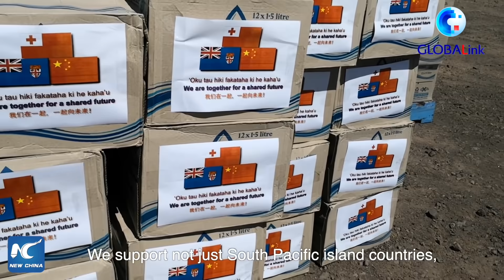GLOBALink | China stands firmly with Pacific island countries: FM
China stands firmly with Pacific island countries on national sovereignty and security, climate change, maritime rights and interests, said Chinese State Councilor and Foreign Minister Wang Yi.